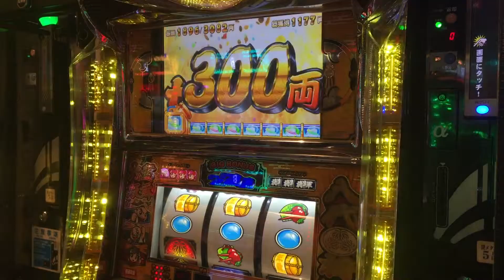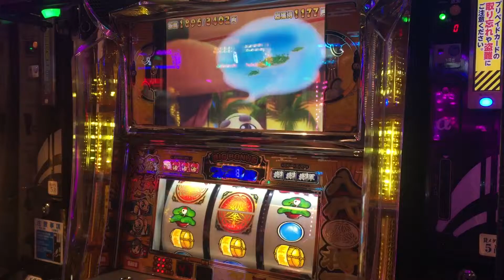パチスロ 吉宗〜極〜 Gスプラッシュ その2